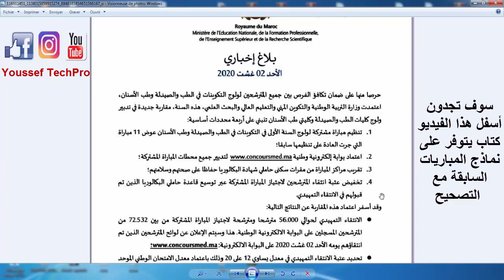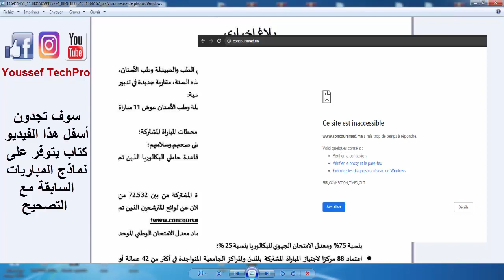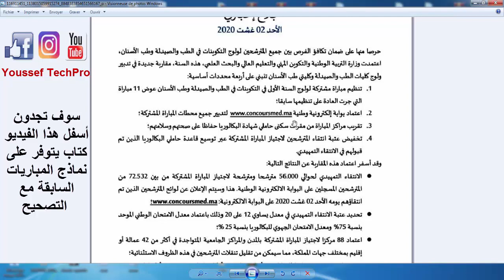تحديد عتبة الإنتقاء و تاريخ المباراة والنتائج لكليات الطب والصيدلة وكليتي طب الأسنان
بلاغ إخباري بشأن المباراة المشتركة لولوج السنة الأولى لكليات الطب والصيدلة وكليتي طب الأسنان
شروط و طريقة التسجيل في كليات الطب و الصيدلة و طب الأسنان 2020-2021
الترشيح لولوج كليات الطب والصيدلة وطب الأسنان 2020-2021
التسجيل من 16 الى 29 يوليوز 2020
concoursmed.ma 2020 التسجيل في مباراة كلية الطب والصيدلة وطب الأسنان
La Faculté de Médecine et de Pharmacie
FMP Casablanca
 كلية الطب والصيدلة
فـيـــــديو توضيحي
FORMATION EN MÉDECINE
FORMATION EN PHARMACIE
MÉDECINE DENTAIRE
FORMATION AUX FMD
Université Mohammed V Rabat
مباراة ولوج كليات الطب
 طب الاسنان و الصيدلة
FMP Casablanca
كلية الطب والصيدلة
2020 التسجيل في مباراة كلية
concoursmed.ma